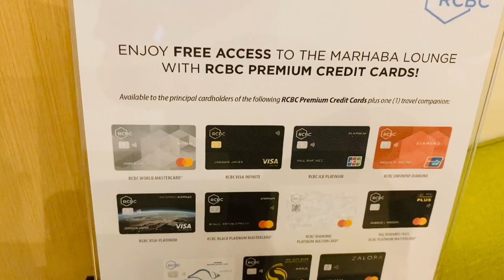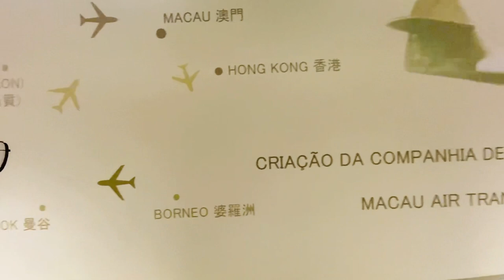Joyride with me from Manila to Macau Marhaba Lounge Experience at NAIA Terminal 3 Thanks to RCBC